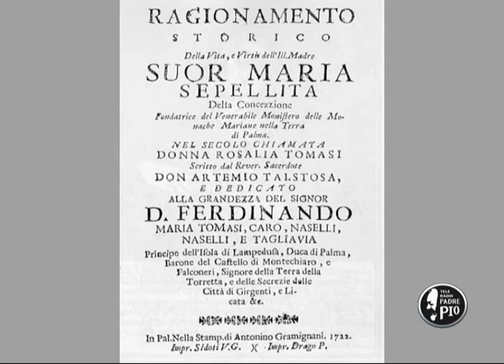San Giuseppe Tomasi prima parte